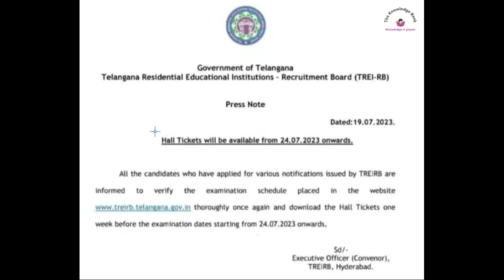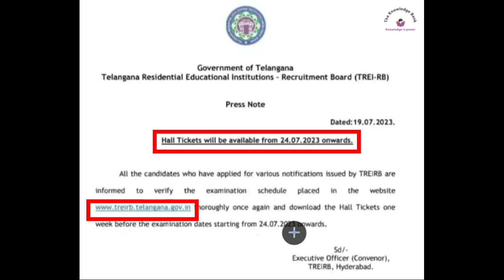TS Gurukula TREIRB Hall ticket 2023 Download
TREIRB Hall ticket 2023
TREIRB Hall ticket
TS Gurukula Hall ticket 2023